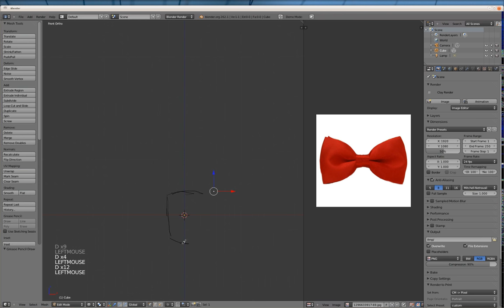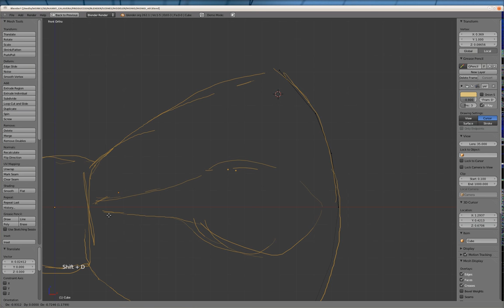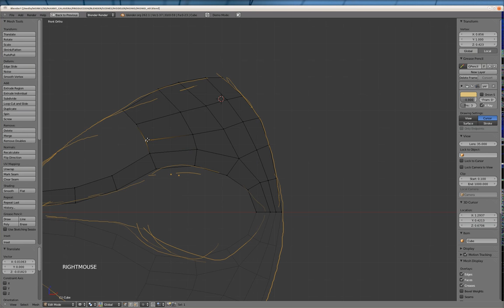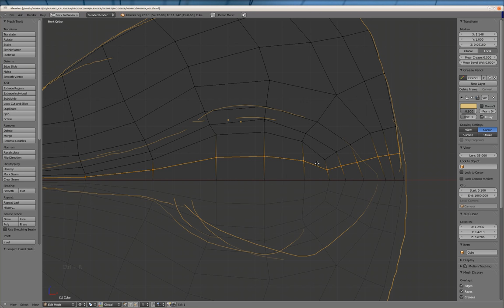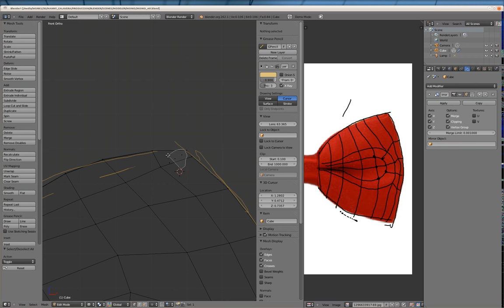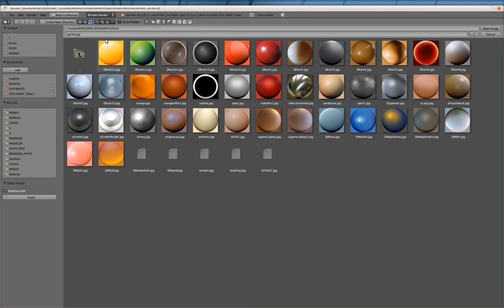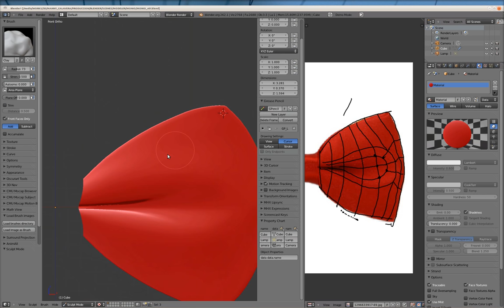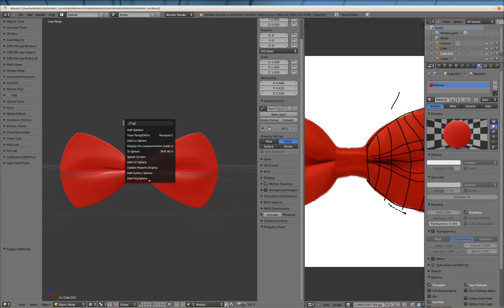Oscurart TimeLapse - Modelling a Bun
Modelling a Bun.

TimeLapse de como modelar un moño de traje.